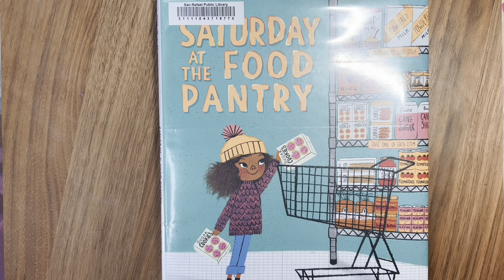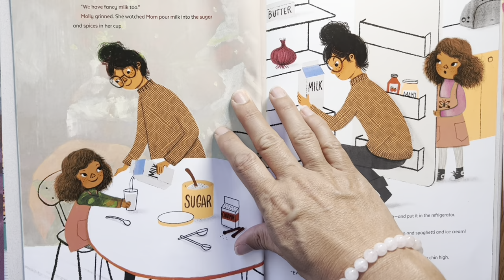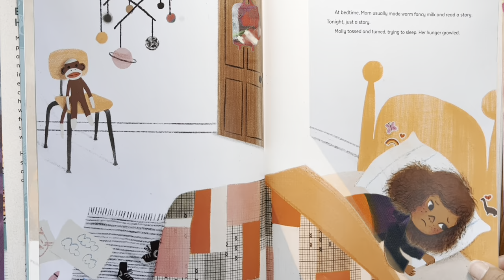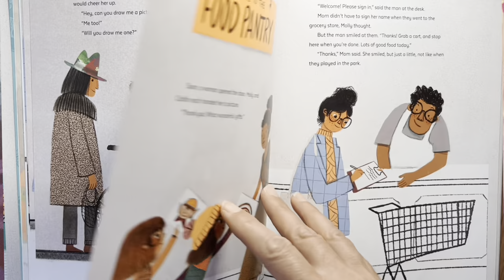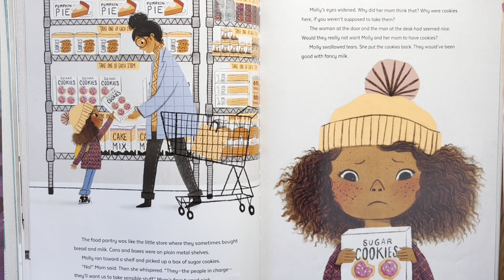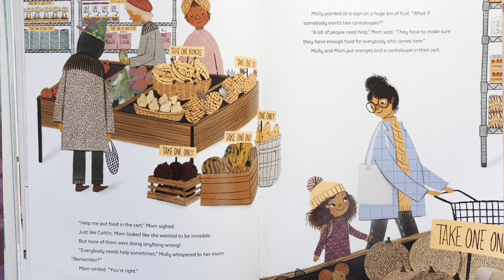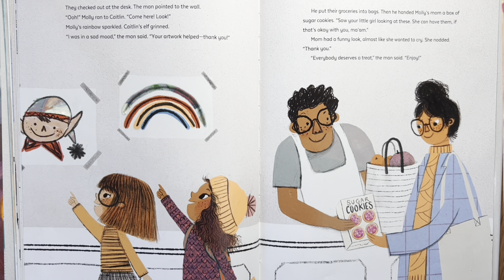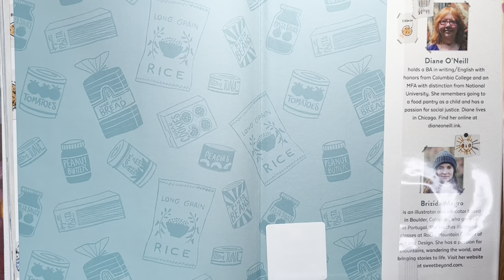Saturday at the Food Pantry - Children’s Story time with RippleStories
This is a book I picked up at my local library this week and wanted to share with all of you as it is about how we all need help sometimes.  A few years ago I was like the mom in this story and struggled having enough money to buy food at the end of the month. I needed help and so would take my kids to our local food bank where we could get fruits and vegetables and other staples.  I was so grateful for the  food pantry and my children looked forward to going to the place with the ‘free food’.  Now my eldest daughter volunteers at a food bank.  I hope you enjoy this story.